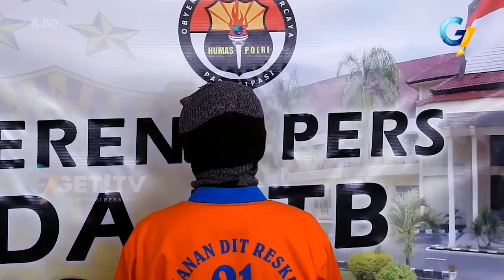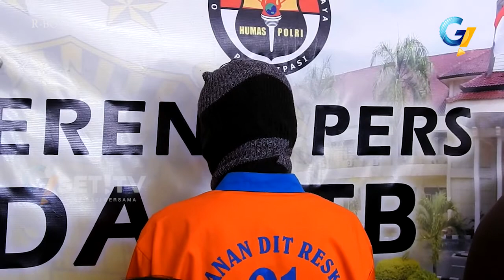PENGEDAR SABU DIBEKUK DITRESNARKOBA POLDA NTB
Karyawan swasta, asal labuhan haji, lombok timur, diamankan direktorat reserse narkoba, polda n-t-b, karena diduga menjadi pengedar narkoba, jenis sabu. Aparat, menyita barang bukti sabu, seberat 4,19 gram/ yang siap dijual.

Tim direktorat reserse satuan narkoba polda n-t-b, mengamankan j-m, di kediamannya, dusun mandar, labuhan haji, lombok timur.

Kediaman j-m, menjadi incaran aparat keppolisian, karena selama ini, dicurigai menjadi pengedar narkoba jenis sabu.

J-m, bahkan seringkali, menjadikan rumahnya, sebagai tempat transaksi barang haram ini.

Saat ditangkap, pelaku yang jugakaryawan swasta ini, tersangka tidak melakukan perlawanan apapun.

Dari tangan tersangka, polisi menyita 4,19 narkoba jenis sabu, yang ditemukan dalam bungkus rokok, sebagai barang bukti.

Tersangka, juga langsung di gelandang, ke mapolda n-t-b, untuk menjalani pemeriksaan intensif.